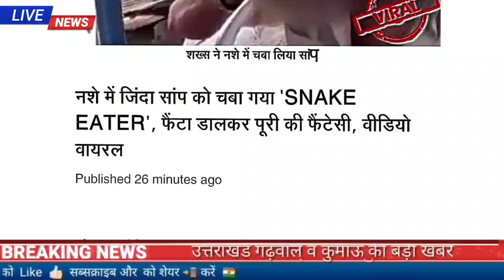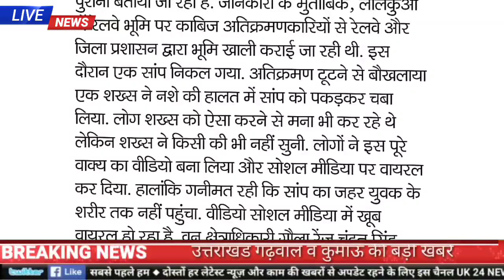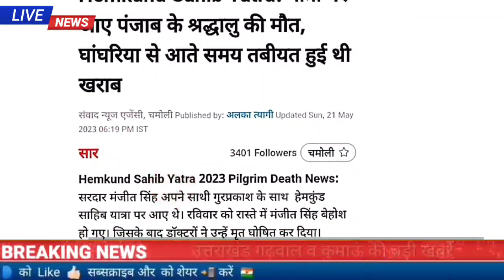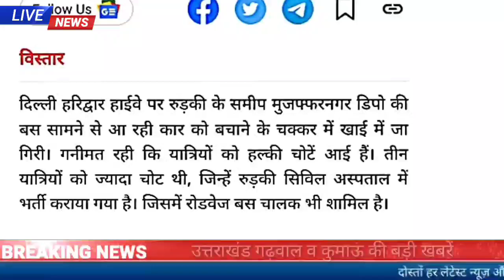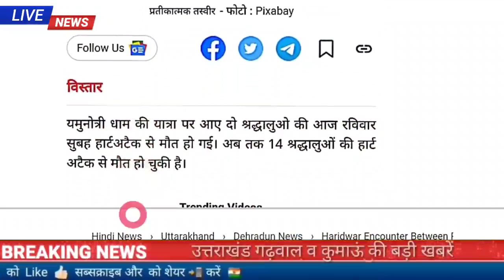21 मई उत्तराखंड शाम की खबरें चारधाम यात्रा में 2यात्रियों की हार्ट अटैक से गयी जान रोडवेज बस टक्कर